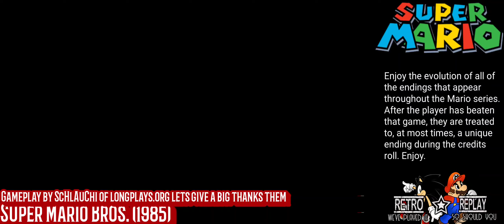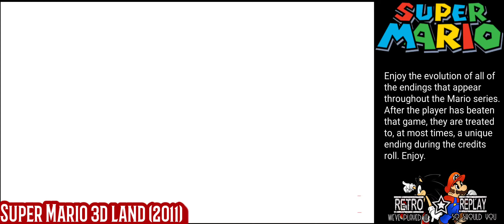[Evolution of] Super Mario endings (1985 to present)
Enjoy the evolution of all of  the endings that appear  throughout the Mario series.  After the player has beaten  that game, they are treated  to, at most times, a unique  ending during the credits roll. Enjoy.

Gameplay credit Longplays.org and authors ScHlAuChi and Tsunao